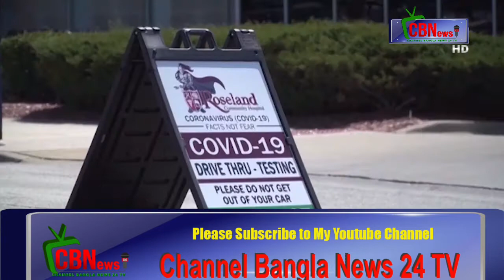প্রেসিডেন্ট ট্রাম্প যুক্তরাষ্ট্রে করোনাভাইরাস লকডাউন তুলে নেবার ঘোষণাChannel Bangla News 24 TV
ওপেনিং আপ আমেরিকা এগেইন" শীর্ষক ওই নির্দেশনায় তিনটি পর্যায়ের রূপরেখা তুলে ধরা রয়েছে যাতে রাজ্যগুলো ধীরে ধীরে তাদের লকডাউন শিথিল করতে পারে।